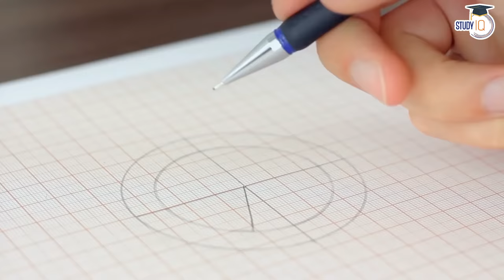Assassination of Rajiv Gandhi - Why LTTE leader Prabhakaran was angry with India? History for UPSC